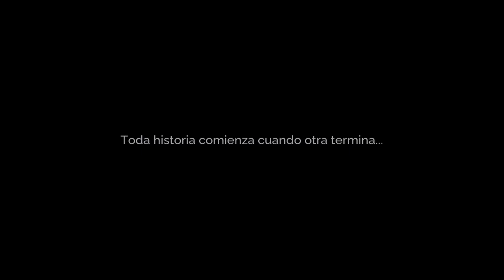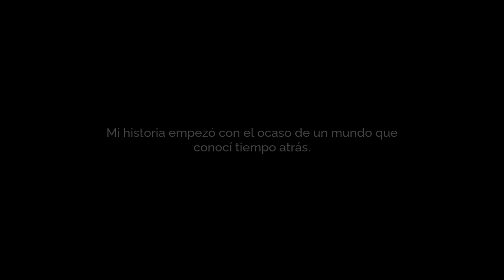TALES OF KENZERA: ZAU | All Bosses and Ending (with CUTSCENES) 🎮💪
Domina la danza de los chamanes. Reclama el espíritu de tu padre. Conquista las hermosas y traicioneras tierras de Kenzera con el dios de la muerte en Tales of Kenzera™: ZAU, una aventura tipo metroidvania obra de Surgent Studios

Añade este Videojuego a tu WishList y Apoya a los Desarrolladores

📽CAPÍTULOS📽
00:00 - INTRODUCCIÓN
02:56 - IMPUNDULU
06:43 - KIKIYAON
09:09 - GAGORIB
14:16 - FINAL BOSS - BABA
18:58 - ENDING